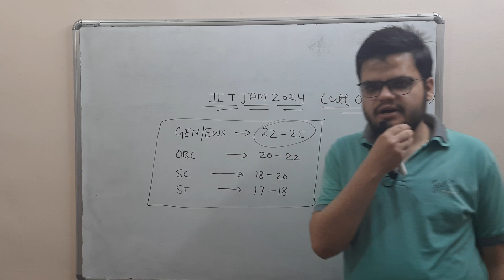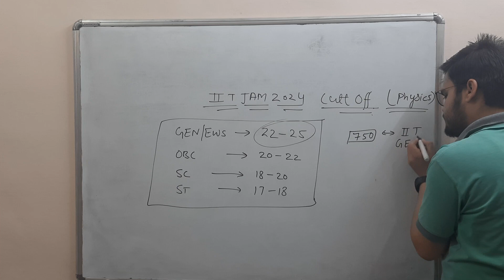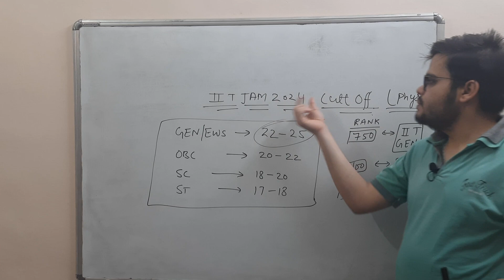IIT JAM expected cut off (physics) 2024